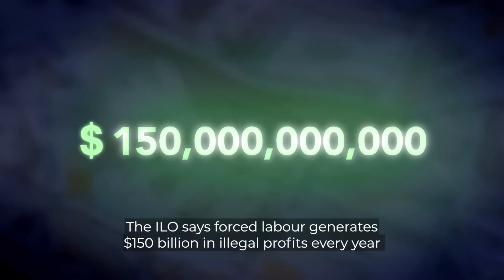Combating the illegal $150 billion human trafficking industry | Vantage Point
Human trafficking has many causes — war, poverty, political instability. But the fight against this $150 billion-a-year industry is being waged on many fronts. Anade Situma takes a closer look.

Vantage Point should take on.  ⤵️